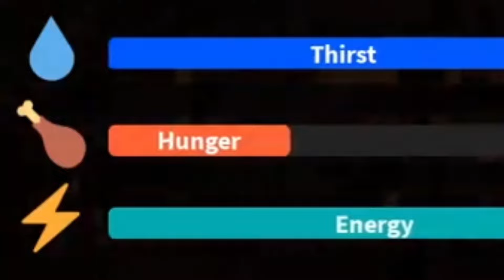INFINITE Weird Strict Dad! (IT NEVER ENDS..) - ENDLESS MODE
Weird Strict Dad but IT WILL NEVER END.. infinite basically.. yeah. Ok. Hm.